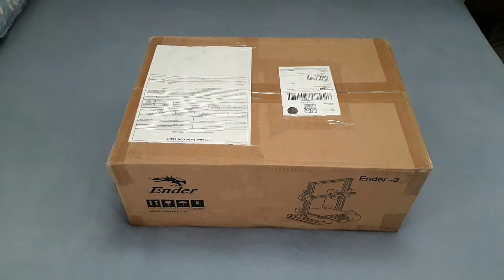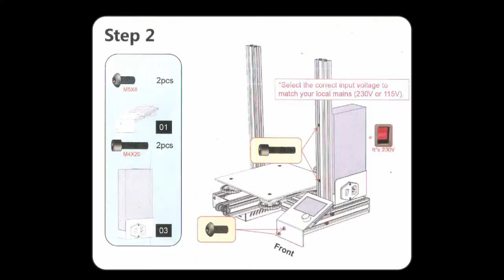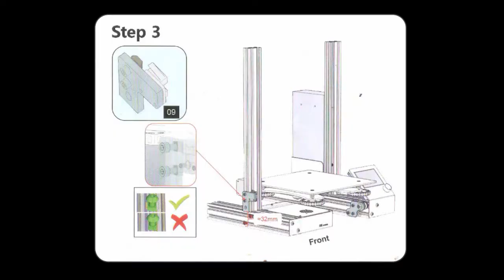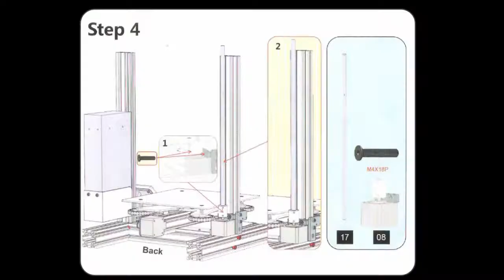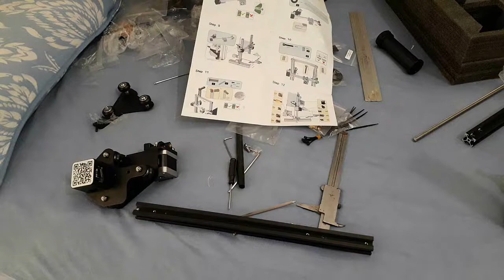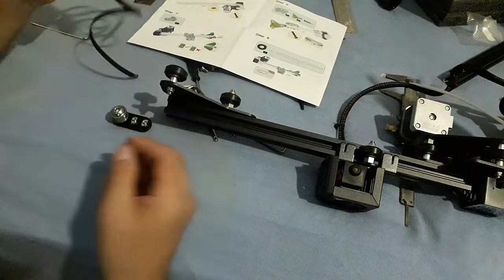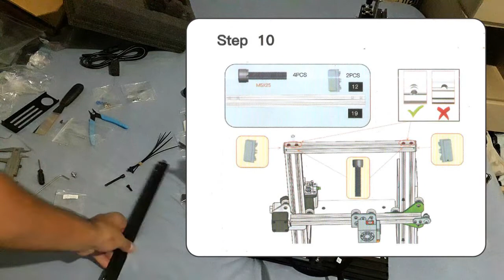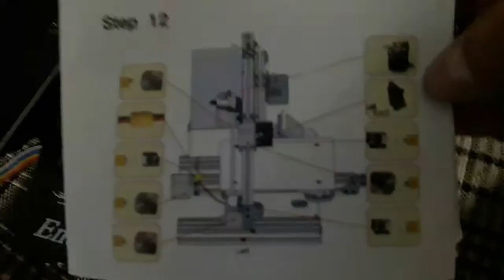Creality Ender 3 - Montagem Passo a Passo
Esse vídeo vai ajudar você a montar sua impressora 3D da Ender 3
Vi varios vídeos na internet não encontrei.
Por esse motivo fiz esse aí para ajudar.